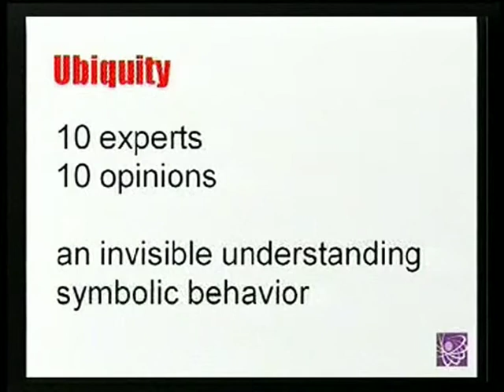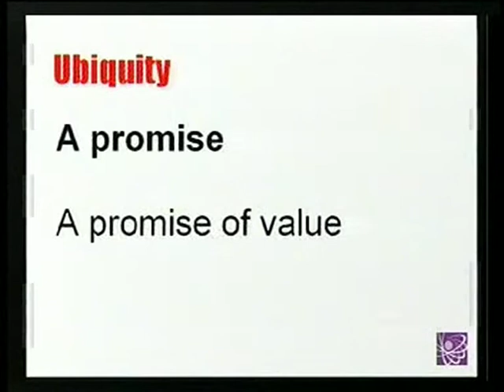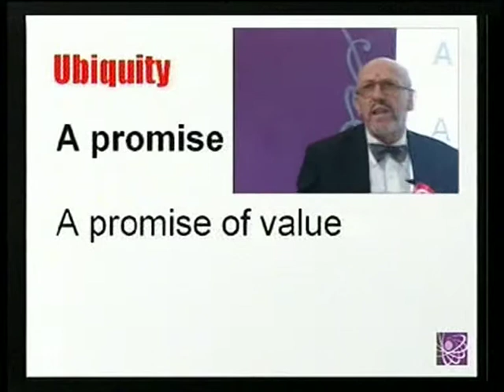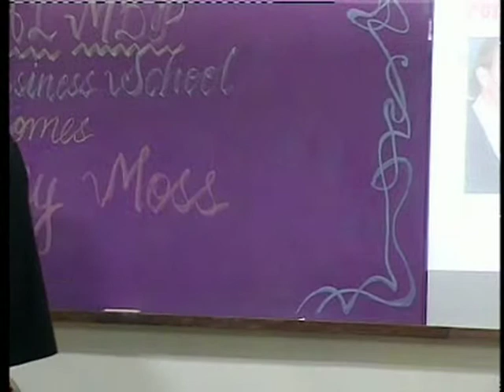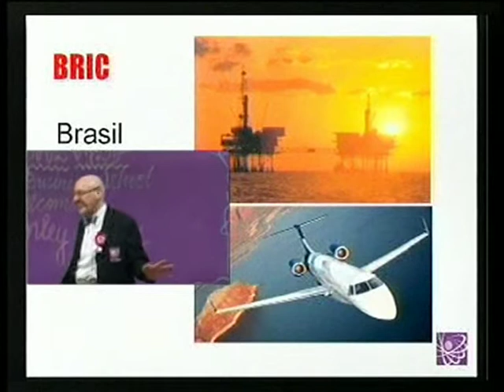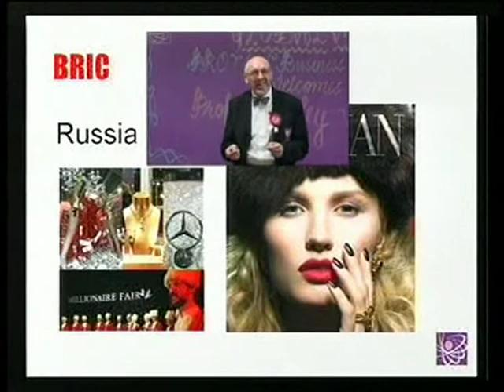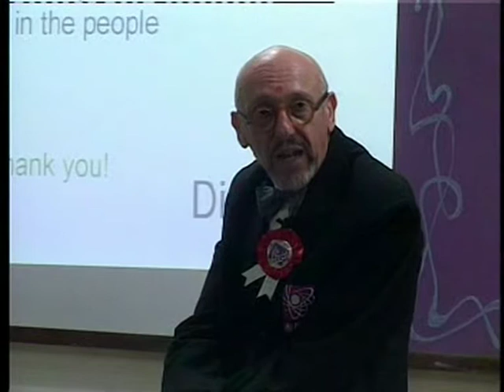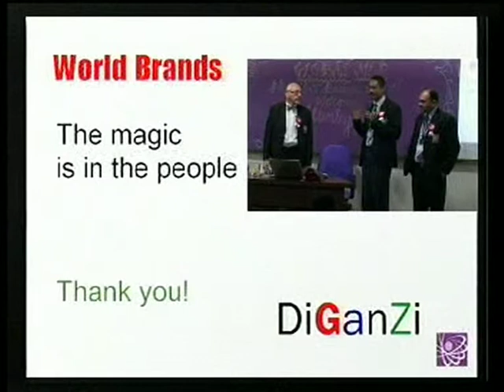PROTON Global MDP III by Prof Stanley Moss on Brands as Symbols.mpg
Prof Stanley Moss (USA) addressing Protons during the Global MDP III on Brands as Symbols